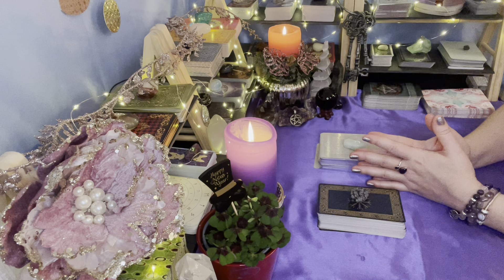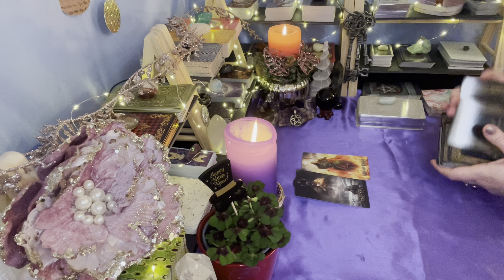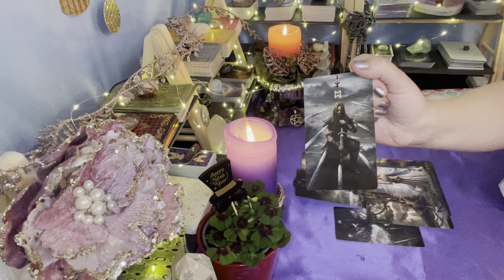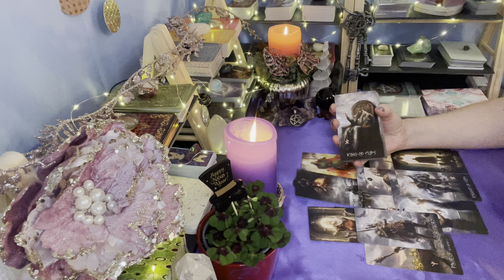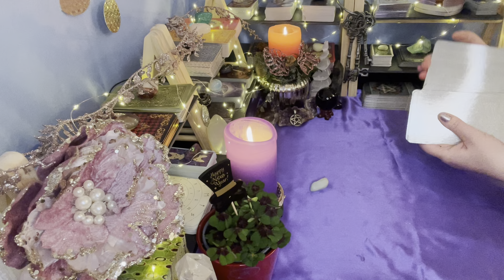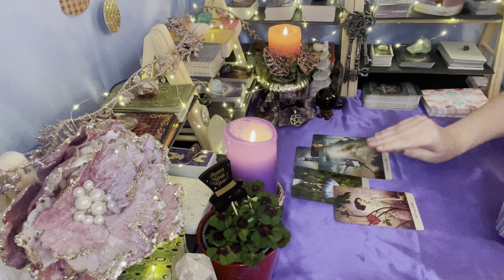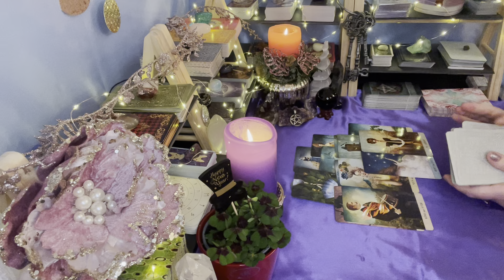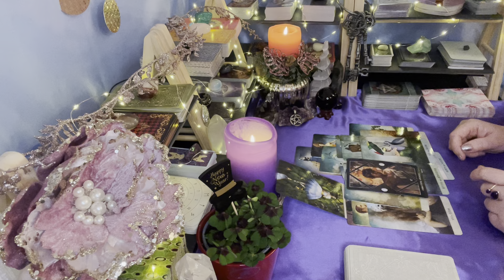Sein Geheimnis.🤫Was verschweigt er Dir?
Ich wünsche Dir viel Spaß auf meinen Kanal. Ich freue mich, dass Du dabei und in Resonanz mit meinen Legungen bist. 💎🙏🏻

Vorwort: 00:00
Position 1: 01:42
Position 2: 16:55

*Konzeption, Design, technische Unterstützung meiner Webseite und des Shops von der Firma SKETCH ROOM

✅ Psychologische Beratung: Personal-, Paar-und Familiencoaching.🧩🎯💡

Ich bin angehende psychologische Beraterin und stehe Dir als Coach zur Verfügung. Wenn Du von irgendeinem Thema in Deinem Leben überfordert bist, keine klare Sicht hast und Unterstützung brauchst - bin ich für Dich da. Um mehr Tiefe und Effektivität zu erlangen, konsultiere ich u.a. psychologische und metaphorische Kartendecks.

✅ Meine Amazon-Wunschliste, falls Du mir mit einem Geschenk Dankeschön sagen möchtest
Falls Du mir eine angenehme Überraschung machen möchtest, dann nutze gerne diese Möglichkeit über Amazon🎁. Deine Adresse wird der Empfänger nicht sehen. Lieben Dank! 🙏🏻🌺💞

✅ Für die Unterstützung in Form von Spenden kannst Du gerne meine PayPal-Adresse per Mail anfragen.

Liebe Grüße

Anna

ℹ️Meine Videos dienen ausschließlich dem Zweck der Unterhaltung und ersetzen keine medizinische oder rechtliche Beratung. Alle Informationen können abweichen.